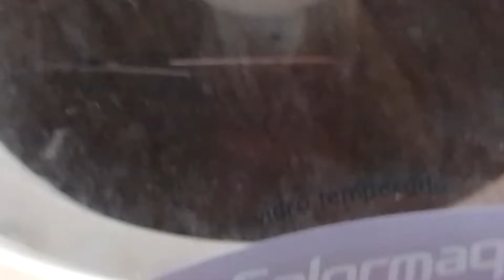MÁQUINA FUNCIONA SÓ DE UM LADO COLORMAQ 11 KILOS VEJA ESTE VÍDEO ATÉ O FINAL